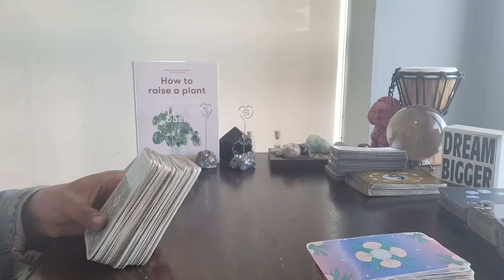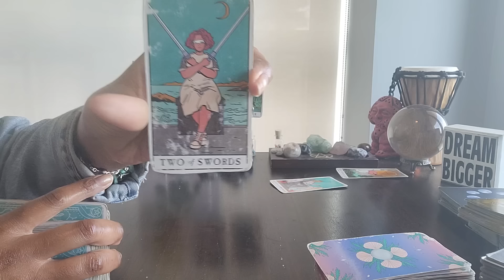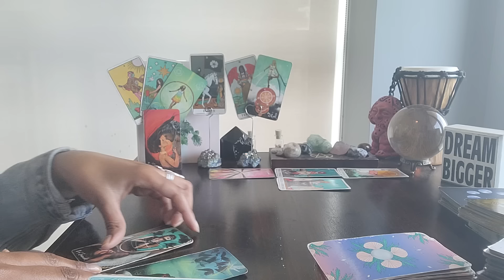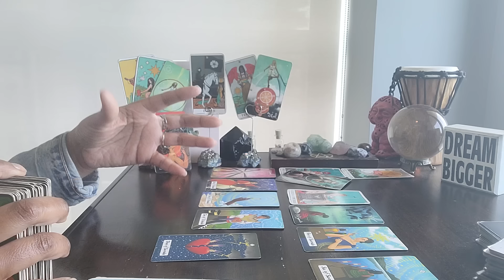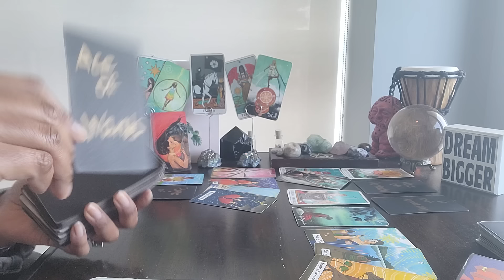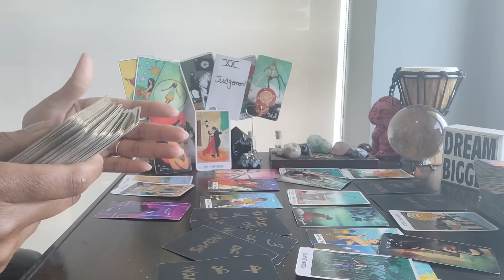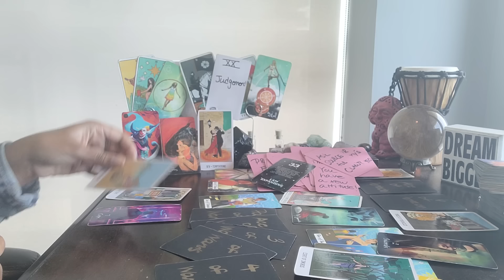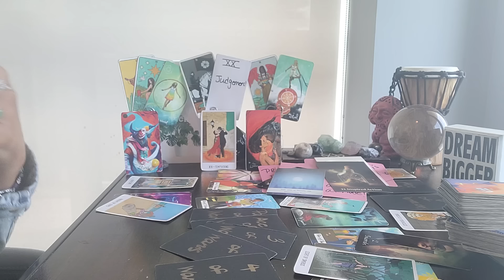Aquarius: #33 - Celebrate...IT'S HARVEST TIME 🥳 🎊. UR business, brand, and THIS are expanding...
⭐️Purchase Digital Calendar:

⭐️Purchase Digital Journal:

⭐️ Table Read:  HOW TO RAISE A PLANT by Morgan Doane and Eric Harding

⭐️ VIDEO UPLOADING SCHEDULE:
  4x/week for every Zodiac Sign